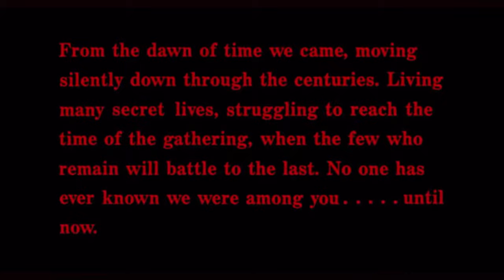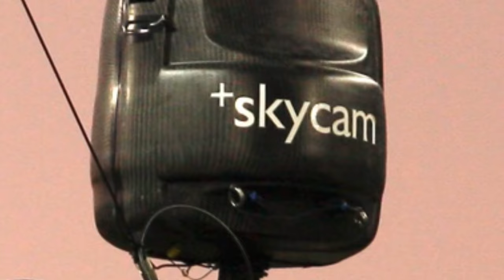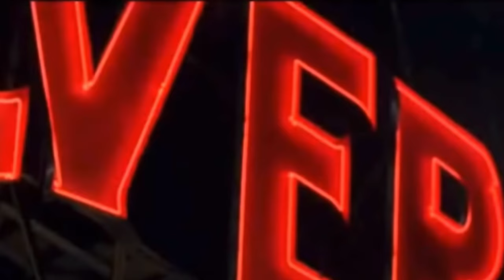Highlander 1986 :The One Of The Best Movies Ever , There Can Be Only One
Highlander was released in cinemas in 1986 and didn’t initially do that well, but it did find a cult following when it hit VHS tape ,and to this day goes on to be one of the best movies from the 1980s